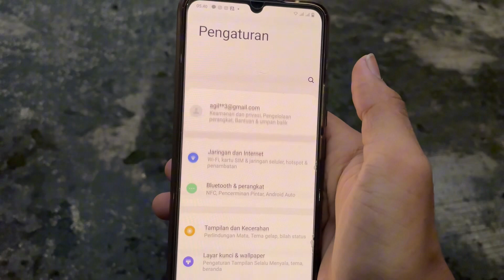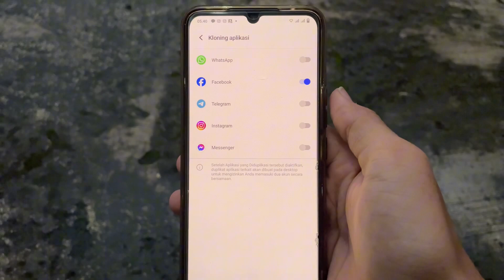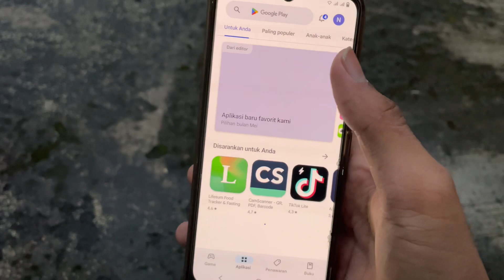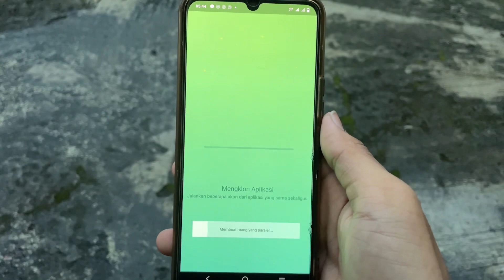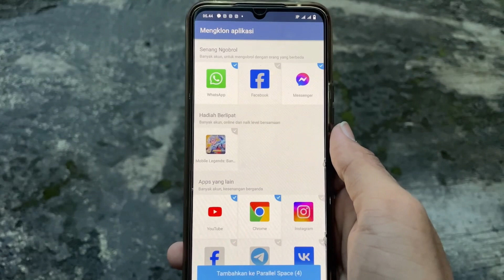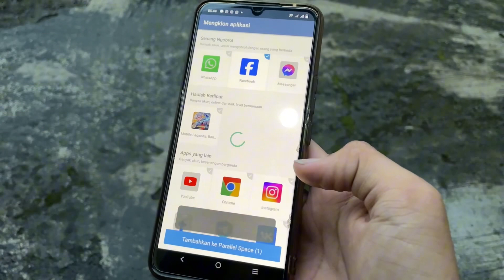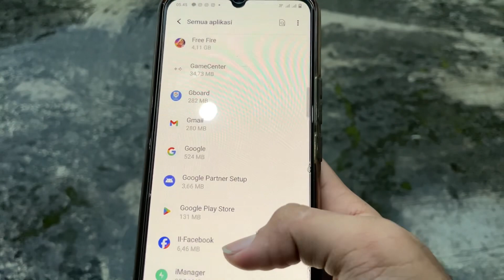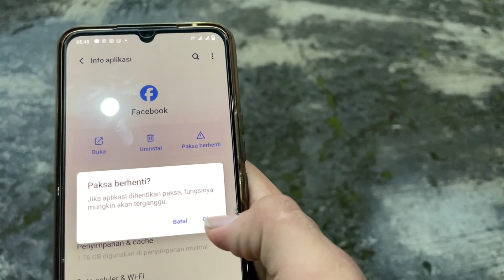Cara Mengatasi Kata Sandi Fb Salah Padahal Benar | Cara Atasi Akun Fb Tidak Bisa Login Dihp Sendiri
Berikut ini cara mengatasi kata sandi fb salah padahal benar|cara atasi akun fb tidak bisa login dihp sendiri,oke sob pada kesempatan kali ini saya akan membagikan tutorial cara mengatasi sandi benar namun pada saat digunakan selalu salah dan disini juga saya akan membagikan cara mengatasi akun Facebook yg tidak bisa diloginkan dihp sendiri, berhubung banyak sekali syaa lihat sob pertanyaan yg masuk pengenai hal ini,jadi pada kesempatan kali ini saya akan membagikan untuk tutorialnya.

terimakasi kepada allah swt terimakasi kepada kalian semua sob yg sudah suport saya.